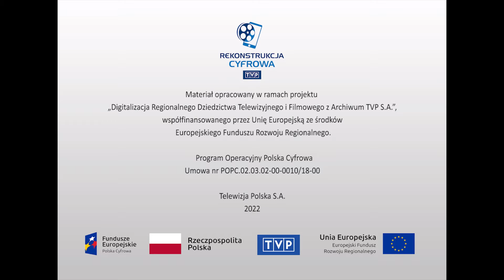Teatr i sztuka sceniczna - V Festiwal Teatru Otwartego Wrocław '75 cz. II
Relacja z V Międzynarodowego Studenckiego Festiwalu Teatru Otwartego we Wrocławiu (19 - 26 października 1975 r.), podczas którego 28 wykonawców z zagranicy i 8 z Polski wystawiło na Placu Polskim inscenizacje o tematyce społeczno - politycznej. W tej części - fragmenty spektaklu Teatru 77 z Łodzi.
Międzynarodowy Studencki Festiwal Teatru Otwartego powstał we Wrocławiu z inicjatywy Bogusława Litwińca. W latach 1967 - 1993 odbyło się 10 edycji festiwalu, gościło na nim ponad 177 teatrów z całego świata. Wydarzenie to zyskało wielkie uznanie i rozgłos na całym świecie.